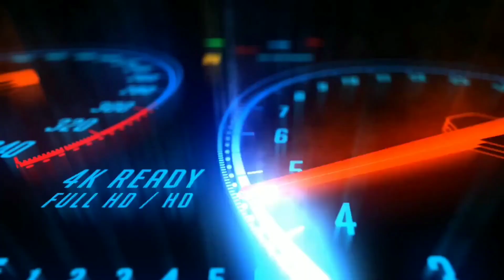Ktm rc 200 new indicator problem // see the video before installation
HELLO EVERYONE WELCOME BACK TO THE ANOTHER VIDEO THIS VIDEO. !
AAJ K ISH VIDEO ME. MENE JO INDICATOR LAGWAAYE THE APNE RC 200 ME SO UNKI WIRING GALT HO GAI HE ISH WAJAH SE BLINK GALT KAR RE HE TO AAP INDICATOR LAGWAATE SAMAY DHYAAN RAKHNA .😍😍😍😍😍
THANKS FOR SUPPORTING ME I HOPE AAP SAB MUJHE FUTURE ME BHI SUPPORT KARTE RAAHE.